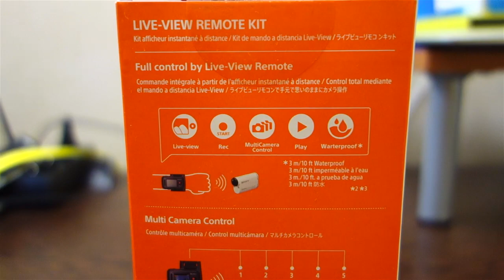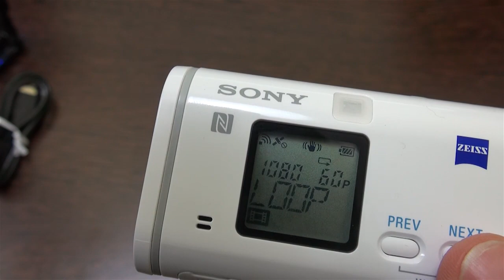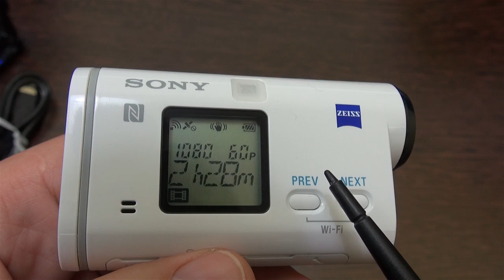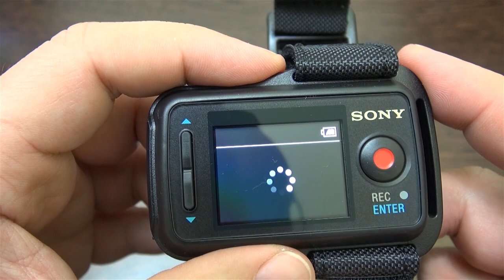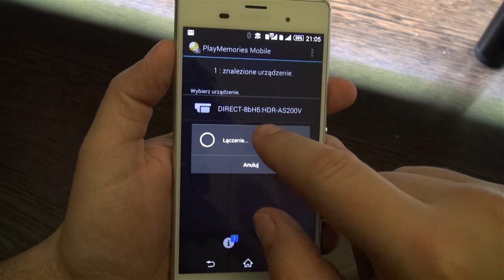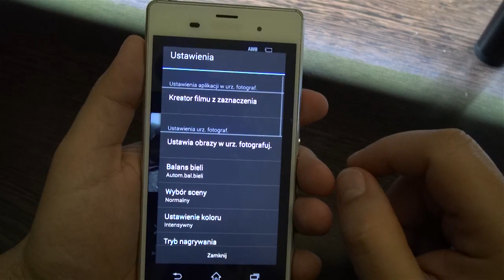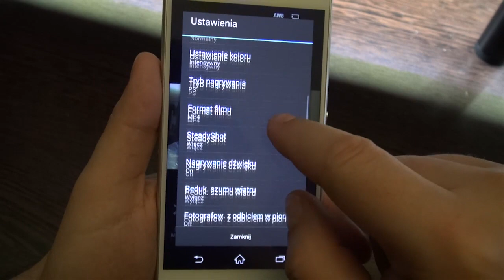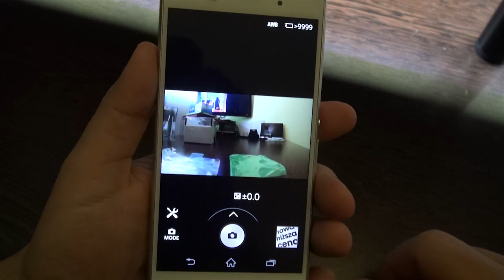Sony HDR-AS200V/R Action Cam - Test - Review - Recenzja - Prezentacja PL